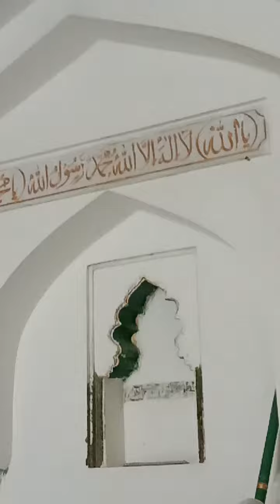jis ne huqq karbala me